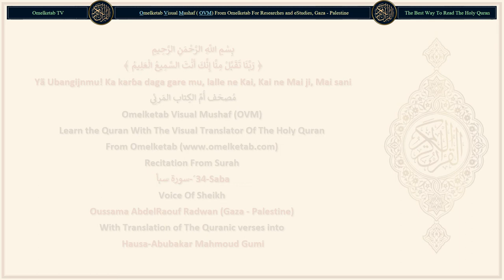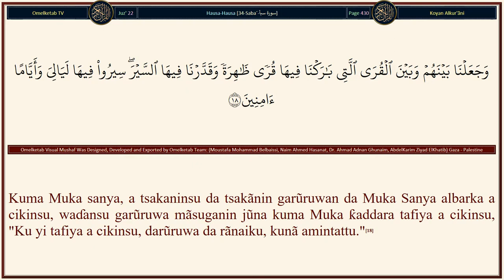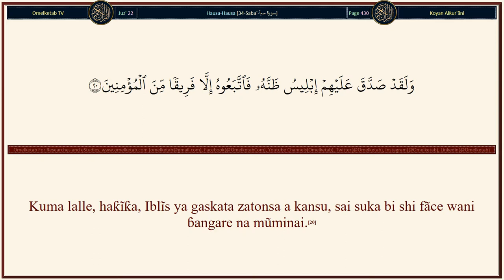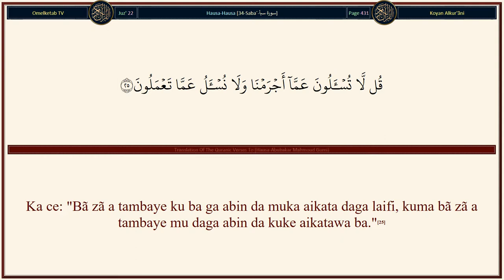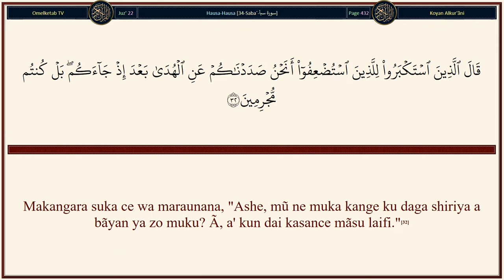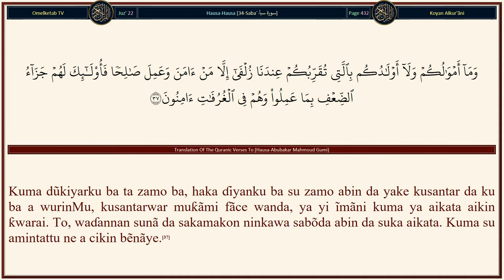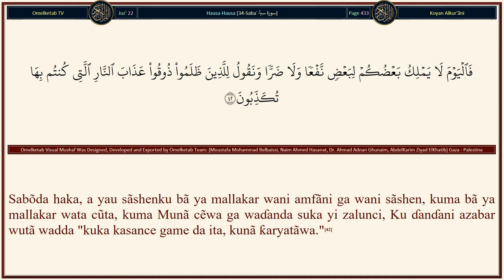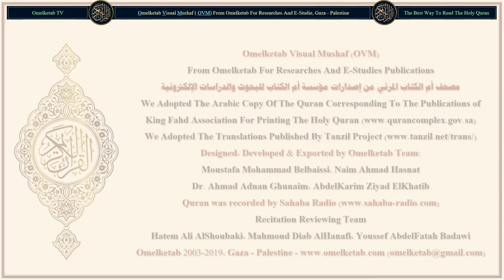34 Saba´ سورة سبأ Hausa Abubakar Mahmoud Gumi Radwan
34-Saba´-سورة سبأ-Hausa-Abubakar Mahmoud Gumi-Radwan... [Yã san abin da yake shiga a cikin ƙasã da abin da yake fita daga gare ta, da abin da yake sauka daga sama da abin da yake hawa a cikinta, kuma Shĩ ne Mai jin ƙai, Mai gãfara.(2)Kuma waɗanda suka kãfirta suka ce: "Sã'a bã zã ta zo mana ba." Ka ce: "Kayya! Na rantse da Ubangijĩna, lalle, zã ta zõ muku." Masanin gaibi, gwargwadon zarra bã ta nĩsanta daga gare Shi a cikin sammai kuma bã ta nĩsanta a cikin ƙasã, kuma bãbu mafi ƙaranci daga wancan kuma bãbu mafi girma fãce yanã a cikin Littãfi bayyananne.(3)Dõmin Ya sãkã wa waɗanda suka yi ĩmãni kuma suka aikata ayyukan ƙwarai. Waɗancan suna da wata gãfara da wani arziki mai karimci.(4)Kuma waɗanda suka yi mãkirci ga ãyõyinMu, sunã mãsu gajiyarwa, waɗannan sunã da wata azãba daga azãba mai raɗaɗi.(5)Kuma waɗanda aka bai wa ilmi sunã ganin abin nan da aka saukar zuwa gare ka daga Ubangijinka, shi ne gaskiya, kuma yanã shiryarwa zuwa ga hanyar Mabuwãyi, Gõdadde.(6)]

Surah Name: 34-Saba´-سورة سبأ
Language: Arabic & Hausa - Hausa
Translator